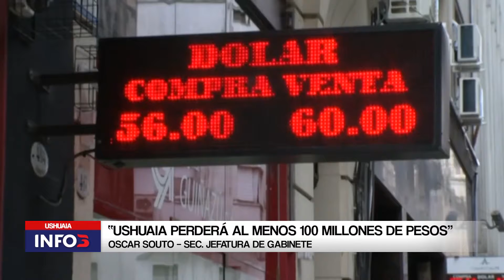GOLPE A LA COPARTICIPACIÓN POR MEDIDAS DE NACIÓN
Según el jefe de Gabinete de la Municipalidad, Oscar Souto, Ushuaia perderá al menos 100 millones de pesos. Además, indicó que se decidió postergar para la semana próxima la reunión con los gremios municipales que había sido acordada en la última paritaria.

“El recorte es equivalente a dos meses de salarios de los trabajadores” aseveró el funcionario.